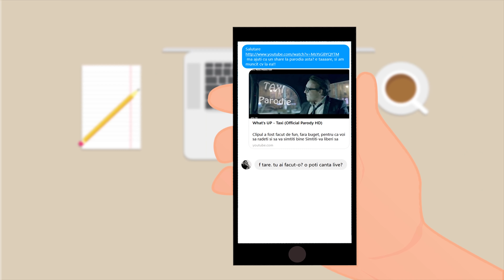M-AM FACUT DE RAS LA RadioZU ft. Carla's Dreams![ANIMATIE]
📧 Simte-te liber sa lasi un comentariu in sectiunea de mai jos. Parerile si opiniile voastre sunt mereu bine venite! 🢃
▶ Nu uita! Bifeaza clopotelul ca sa fi notificat de fiecare data cand postez un episod nou!
▶Poate dai si un share!

🢃 ALTE CLIPURI "PE PRIVAT" PE CARE O SA LE ADORI!🢃